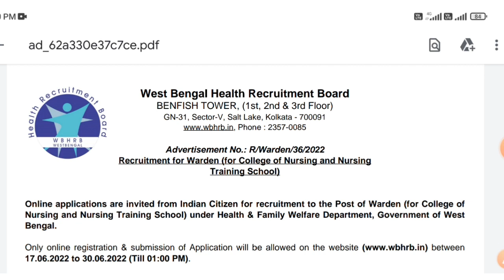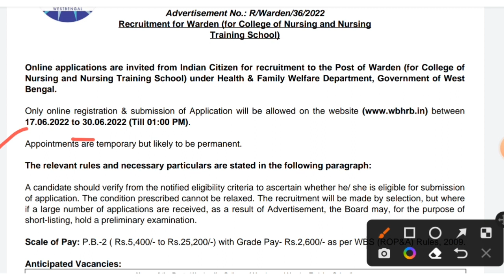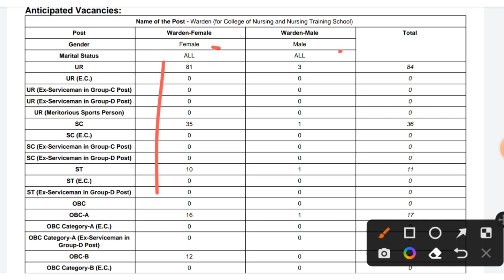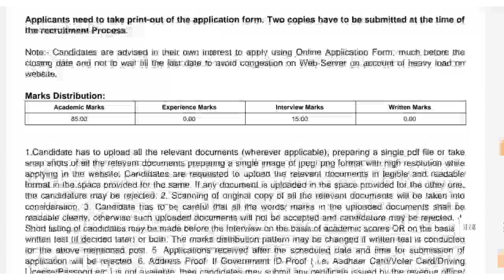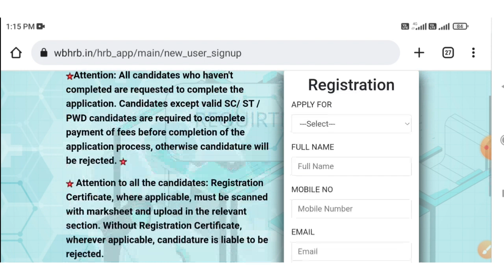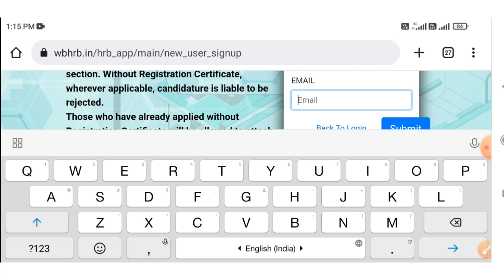WBHRB - recruitment Warden 2022 Apply online || West Bengal health recruitment Board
Video topic - WBHRB - Recruitment 165 Warden for Male Female 2022 .
Selection process - Interview

Support us..